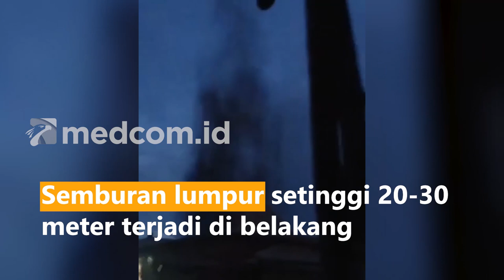Penggalian Sumur Bor Akibatkan Semburan Lumpur Setinggi 30 Meter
Semburan lumpur setinggi 20-30 meter terjadi di belakang asrama putri Sekolah IT Menara Fitra di Kabupaten Ogan ilir, Sumatera selatan. Semburan itu diduga berasal dari aktivitas pembuatan sumur bor di belakang asrama putri Sekolah IT Menara Fitra.Bupati Ogan Ilir menghimbau agar masyarakat untuk tidak berada dekat di lokasi kejadian dengan radius 50 meter untuk mencegah dampak dari semburan lumpuran karena dikhawatirkan semburan tersebut mengandung gas.